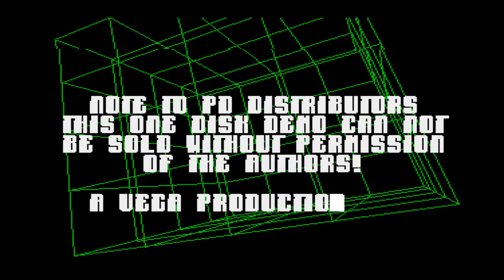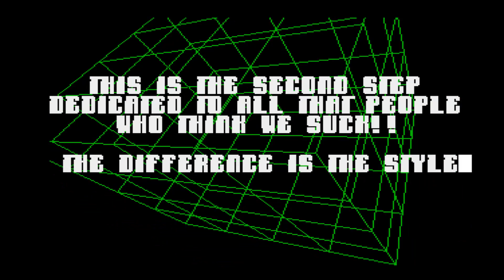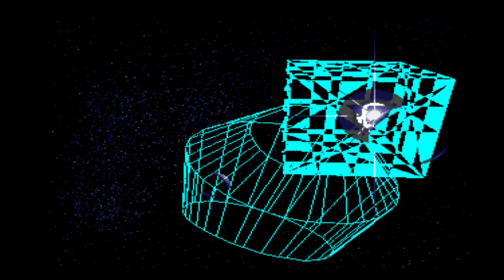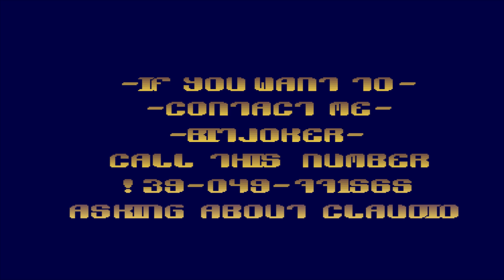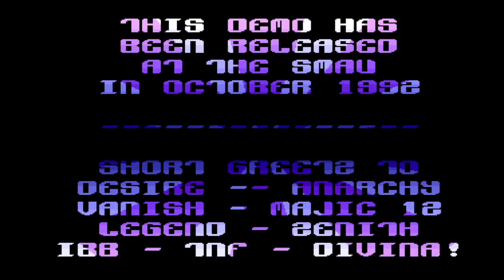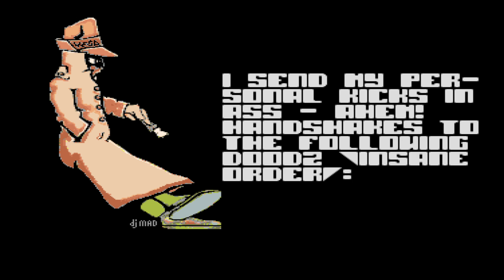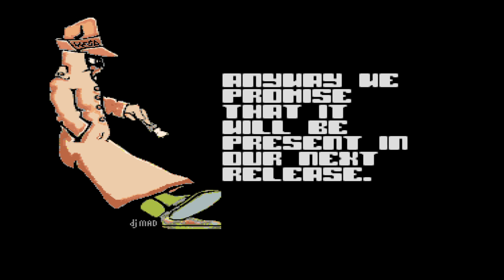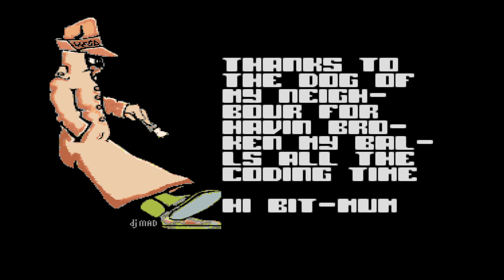Vega - Automa - 1992 - Amiga Demo Scene HD 1080@50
team : Vega
demo name : Automa
year : 1992